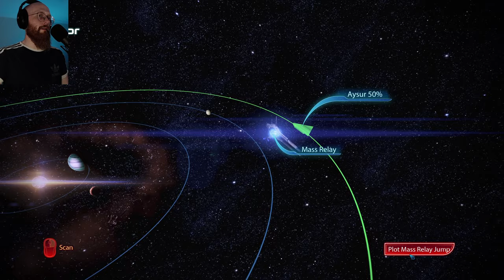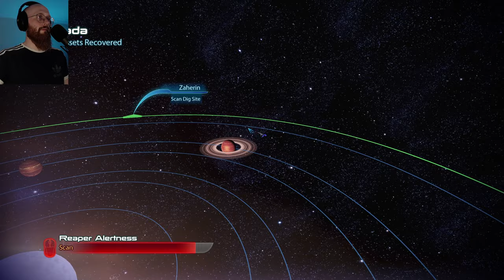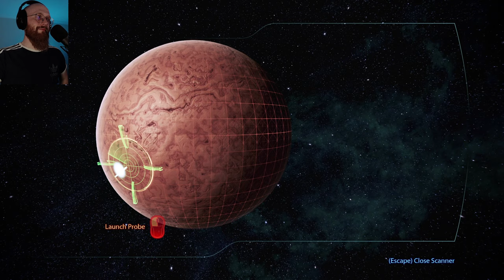10 Years | Mass Effect 3: Legendary Edition | Part 46 (Blind Playthrough)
WARNING - This Game may contain content not appropriate for all ages, or may not be appropriate for viewing at work: Blood, violence, drug reference, partial nudity, sexual content, strong language and use of alcohol.

Hi! I'm Mad Matt Lugos, I'm starting a let's play channel to share my experiences in single-player story focused games. I'm a slower player who likes to take time to absorb the story and lore in games like the Witcher 3, Bloodborne and Horizon Zero Dawn. I grew up playing the PS1 era Final Fantasy games (my favourite is FF8, sorry) and enjoy escaping into game worlds in my spare time. Join me as I embark on the epic sci-fi adventure amongst the stars in Mass Effect.